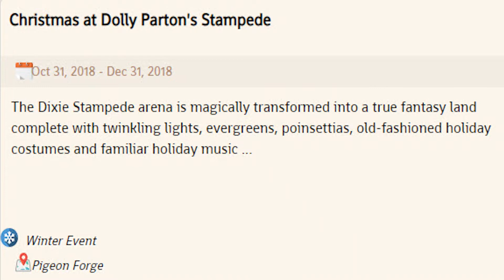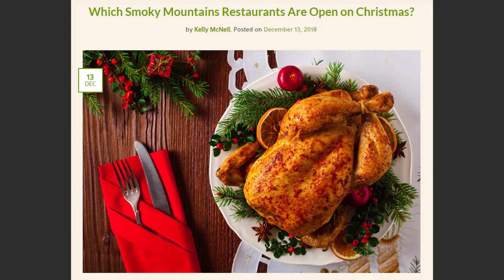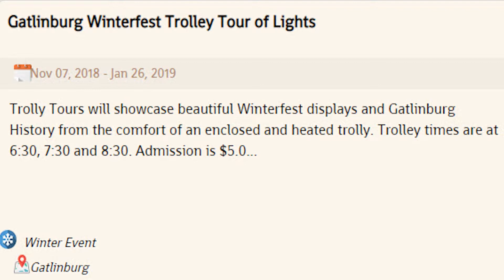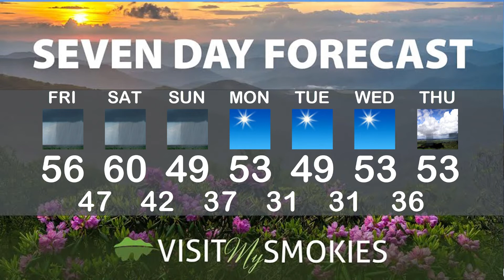Visit My Smokies Weekend Weather for December 14, 2018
Get the latest weather update from Paul Poteet, our Smoky Mountain meteorologist reporting on Sevierville, Pigeon Forge and Gatlinburg weather.